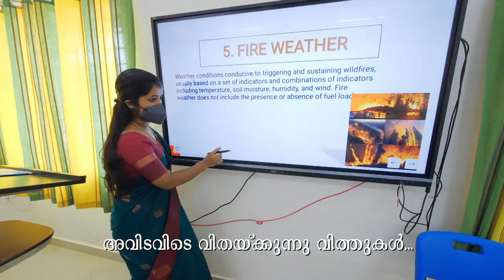Kerala Agricultural University Invocation Song | കേരള കാർഷിക സർവ്വകലാശാല ആമന്ത്രണ ഗാനം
Kerala Agricultural University Invocation Song | Music : Sreevalsan J Menon | Lyrics : Chengarappally Narayanan Potty | DOP : Renjith K R | Edits : Anand Ramdas |
കേരള കാർഷിക സർവ്വകലാശാല ആമന്ത്രണ ഗാനം | സംഗീതം: ശ്രീവത്സൻ ജെ മേനോൻ | രചന :ചെങ്ങാരപ്പള്ളി നാരായണൻ പോറ്റി | ക്യാമറ : രഞ്ജിത്ത് കെ ആർ | എഡിറ്റർ : ആനന്ദ് രാംദാസ്